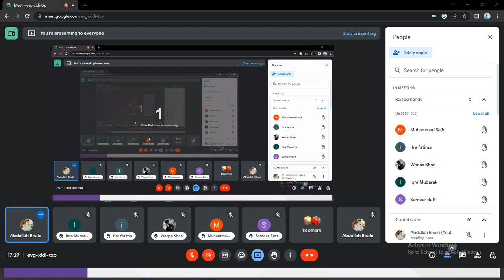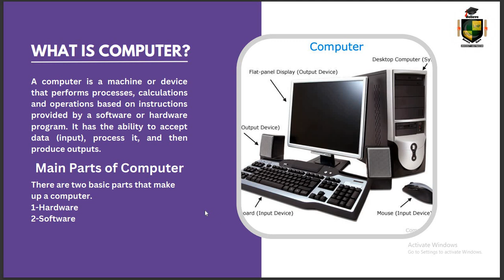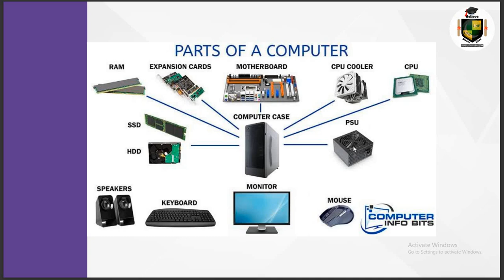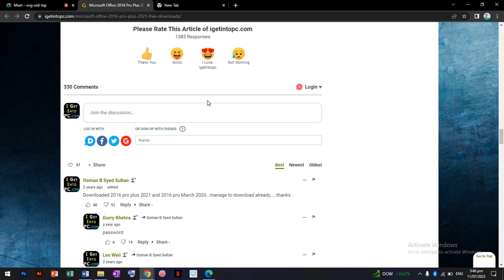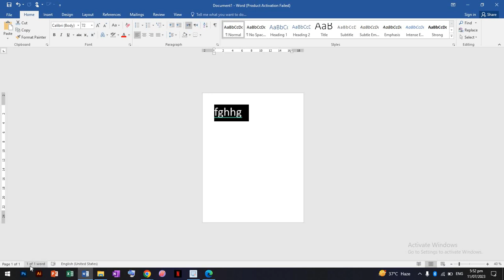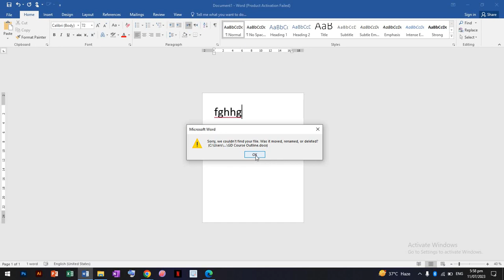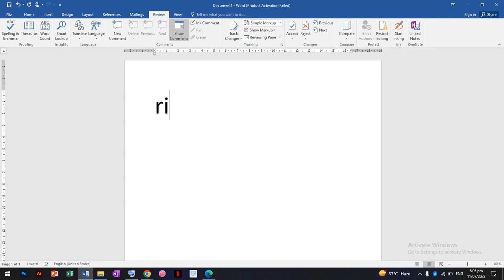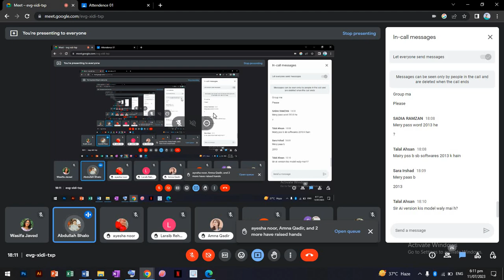Computer Course || Lecture 01 || Batch 03 Introduction of Computer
Introduction To Computer and MS Word